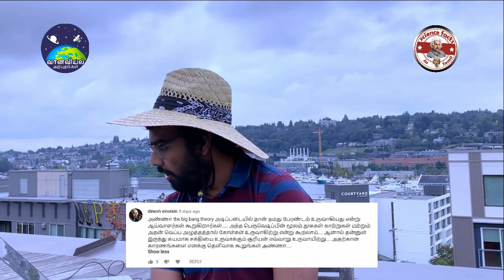Dark matter உண்மையா?| SFIT| Tamil| Ask anything to experts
Series Name: Ask anything to Expert
Episode 7 : Ask anything to Vaanaviyal arputhangal HARI
Part 1